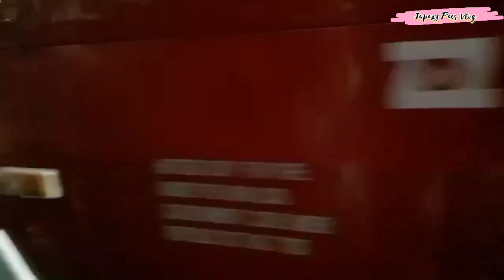Sunog sa Arriola Street Barangay Tejero Cebu City